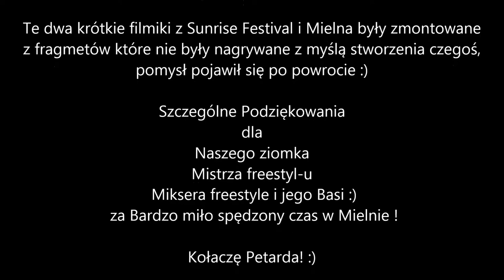Mielno HD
Nasz urlop w Mielnie! Nie spać!! zwiedzać!! zapierdalać!!!:D